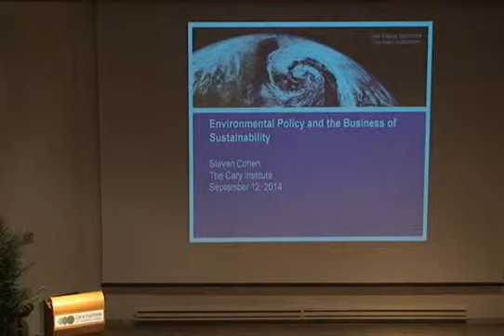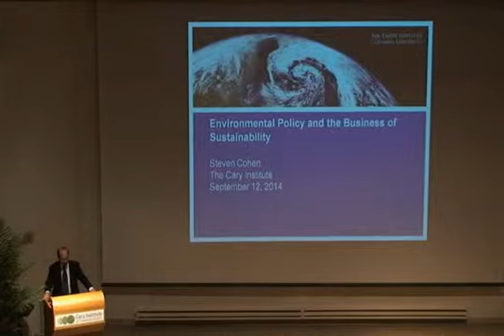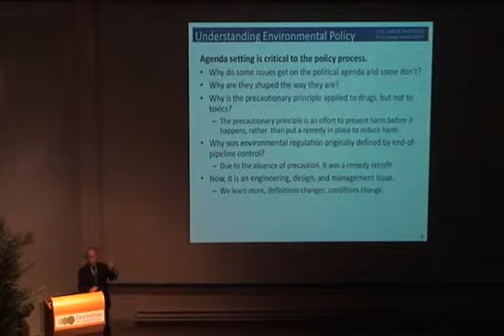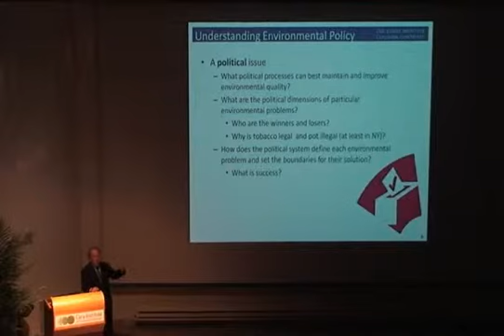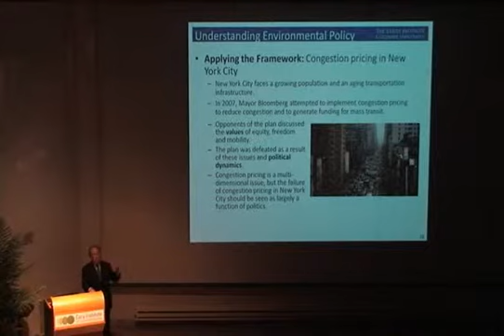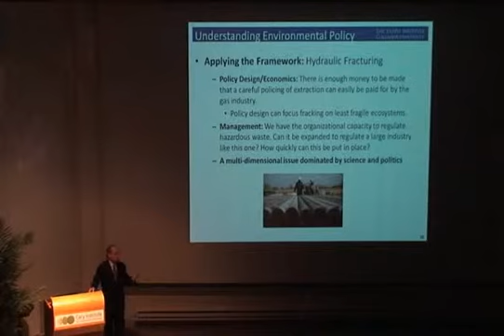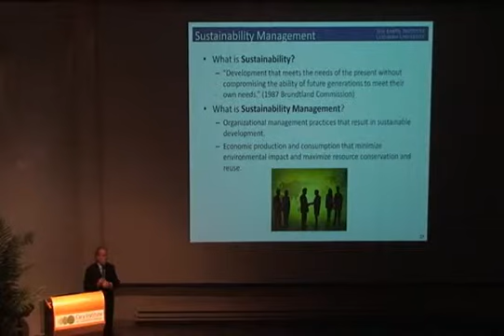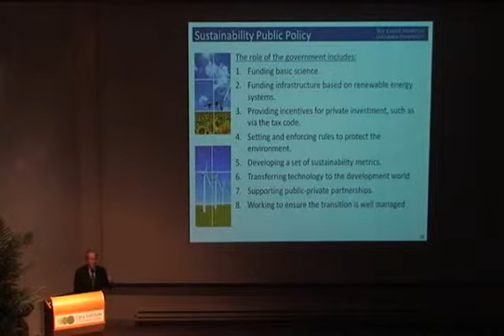The Path to Sustainability-Steven Cohen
Achieving a sustainable society requires moving from an economy that tolerates environmental damage to one that does not.

Steven Cohen, Executive Director of Columbia University’s Earth Institute, discusses the importance of environmental policy and the need to manage short-term costs for long-term gains. 09/12/14